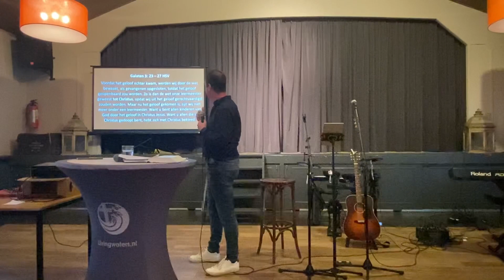Het Koninkrijk en de Genade | Peter de Korte